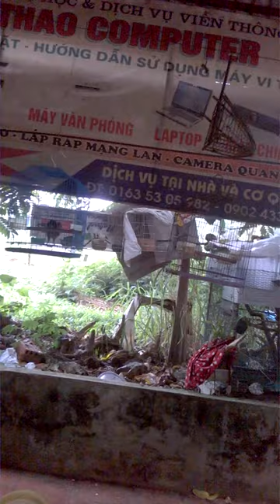AI thích CHIM CU GÁY hãy thưởng thức video này 01635305982